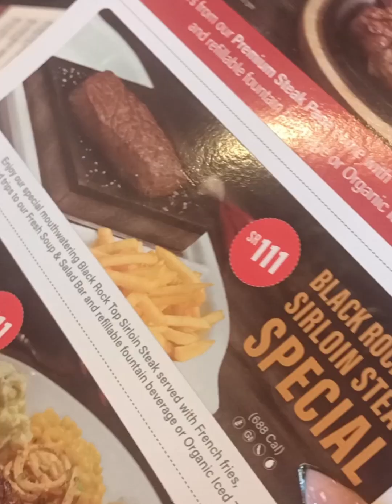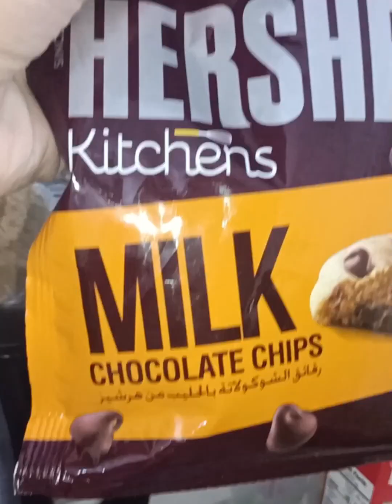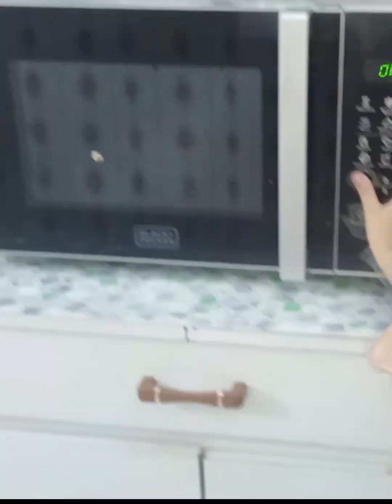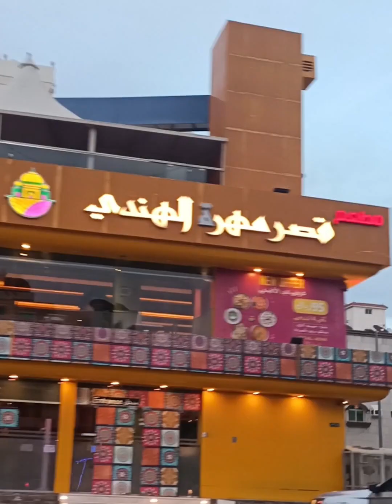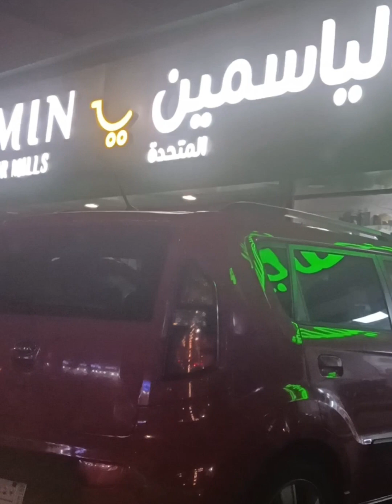uploaded again 😐 dinner with staff💗 beautiful day 🩷 enjoying weather ☁️ 🇵🇰🇸🇦